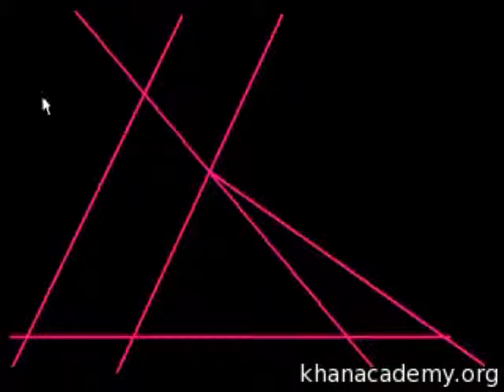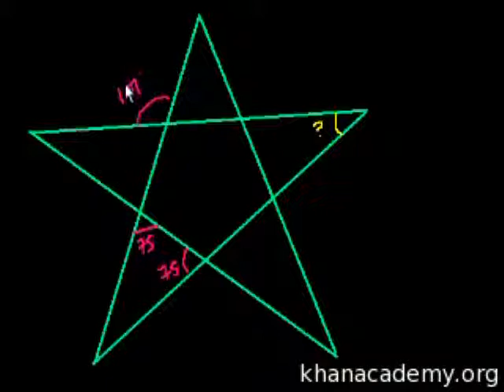The Angle Game